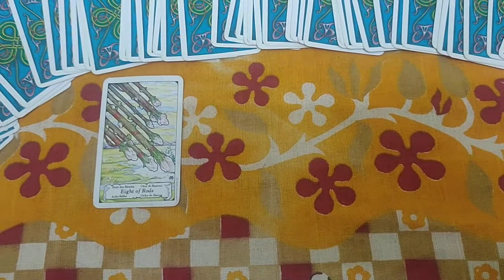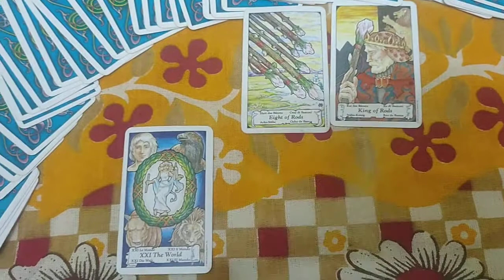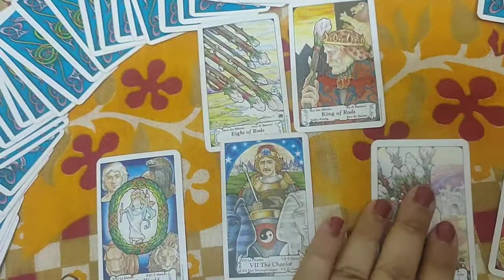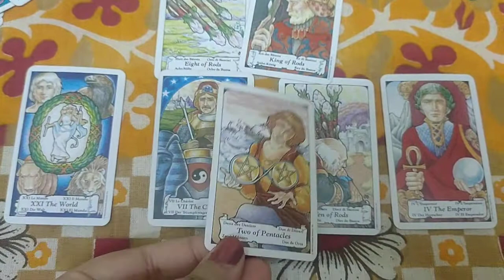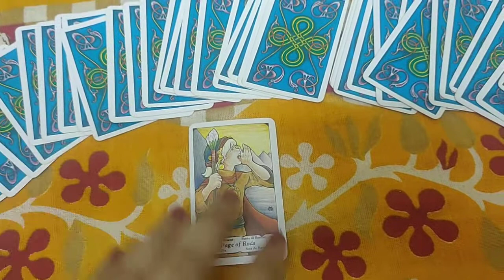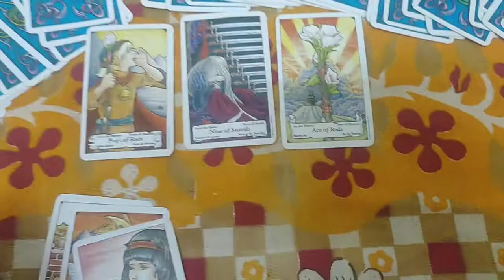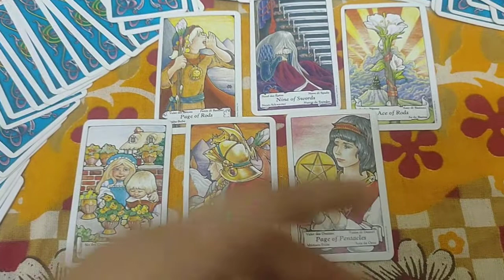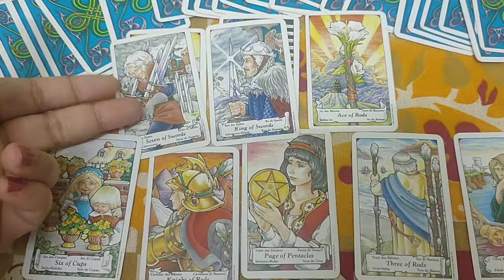pick a card- april love reading...short & quick reading in hindi